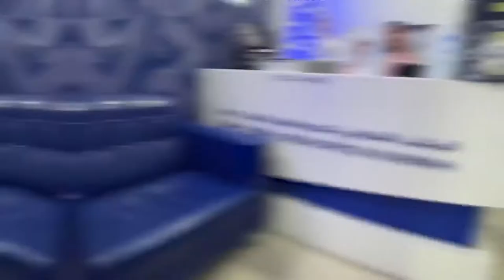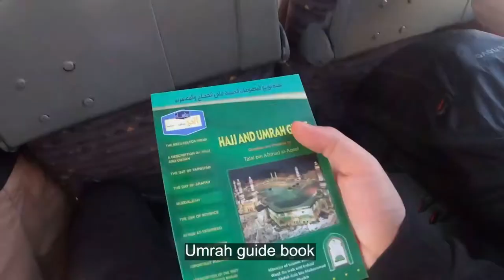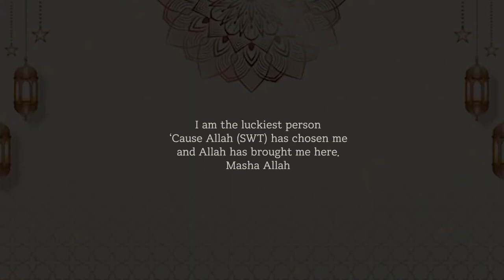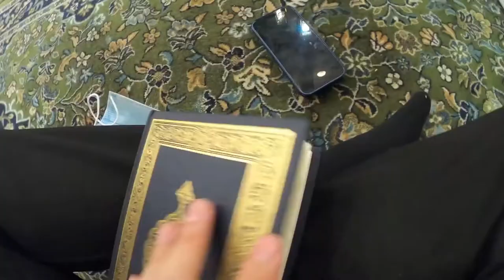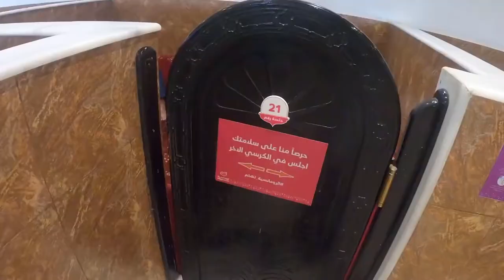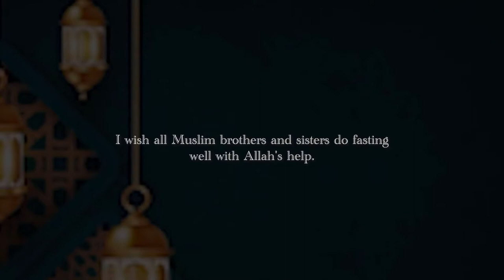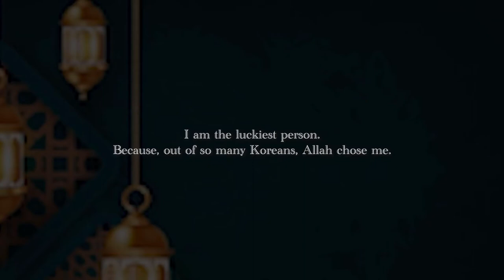During Ramadan in Saudi Arabia!! Visiting MECCA 🕋 and MEDINA || BY DAUD KIM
In Islamic terminology, Hajj is a pilgrimage made to the Kaaba, the "House of God", in the sacred city of Mecca in Saudi Arabia. It is one of the Five Pillars of Islam, alongside Shahadah (oath to God), Salat (prayer), Zakat (almsgiving) and Sawm (fasting of Ramadan).
...The Hajj is associated with the life of Islamic prophet Muhammad from the 7th century AD, but the ritual of pilgrimage to Mecca is considered by Muslims to stretch back thousands of years to the time of Abraham. During Hajj, pilgrims join processions of millions of people, who simultaneously converge on Mecca for the week of the Hajj, and perform a series of rituals: each person walks counter-clockwise seven times around the Kaaba (a cube-shaped building and the direction of prayer for Muslims), trots (walks briskly) back and forth between the hills of Safa and Marwah seven times, then drinks from the Zamzam Well, goes to the plains of Mount Arafat to stand in vigil, spends a night in the plain of Muzdalifa, and performs symbolic Stoning of the Devil by throwing stones at three pillars. After the sacrifice of an animal (can be accomplished by using a voucher), the Pilgrims then are required to either shave or trim their heads (male) or trim the ends of their hair (female). A celebration of the four-day global festival of Eid al-Adha proceeds thereafter

The present pattern of Hajj was established by Muhammad.[25] However, according to the Quran, elements of Hajj trace back to the time of Abraham. According to Islamic tradition, Abraham was ordered by God to leave his wife Hajar and his son Ishmael alone in the desert of ancient Mecca. In search of water, Hajar desperately ran seven times between the two hills of Safa and Marwah but found none. Returning in despair to Ishmael, she saw the baby scratching the ground with his leg and a water fountain sprang forth underneath his foot.

When you start your journey towards the sacred land of Madinah make Niyyah or intention by saying:

“O Allah! I start journey to visit the Holy tomb of Prophet SAWW. Please accept it for me”.

During your journey engage yourself in Zikr and recite Darud Sharif frequently. And when the city of Madinah is in your sight show your excitement and extreme fondness and enters the city humbly while reciting Darud and Salam.

Masjid e Nabwi:

The next step in procedure of visiting the Madinah Munawara is visiting the Prophet’s mosque. After putting your luggage in your hotel or residence take a bath or perform ablution (Wudhu), wear nice and clean dress, apply perfume (unscented) and proceed towards the Masjid e Nabawi while reciting Darood Sharif.